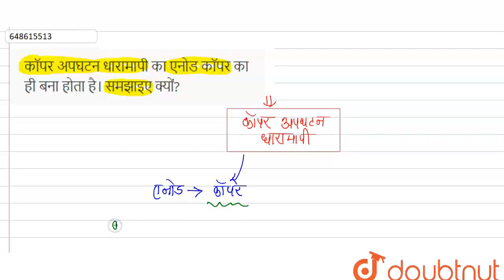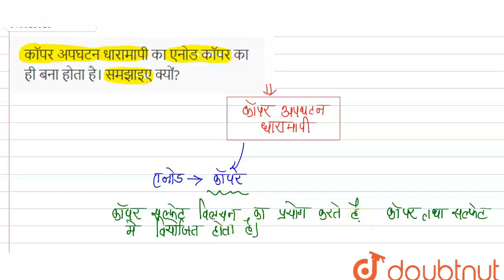कॉपर अपघटन धारामापी का एनोड कॉपर का ही बना होता है। समझाइए क्यों? | CLASS 8 | विद्युत धारा के रा...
कॉपर अपघटन धारामापी का एनोड कॉपर का ही बना होता है। समझाइए क्यों?
Class: 8
Subject: CHEMISTRY
Chapter: विद्युत धारा के रासायनिक प्रभाव
Board:Rajasthan Board

👉 Have Any Query? Ask Us.